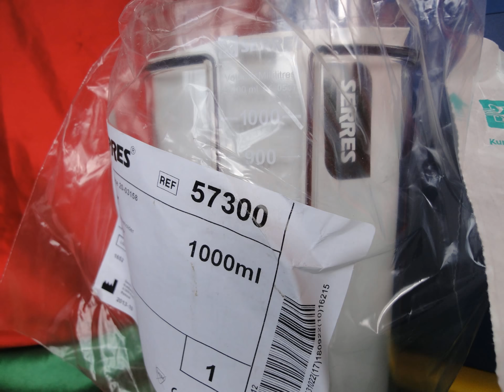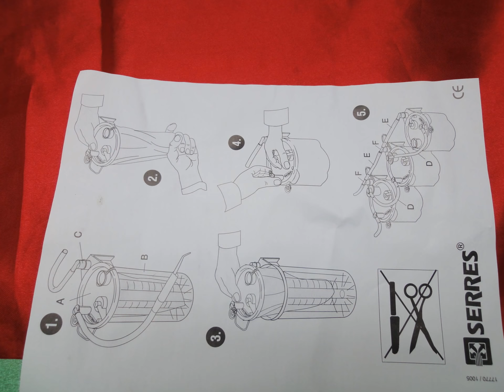LAERDAL LSU BRACKET